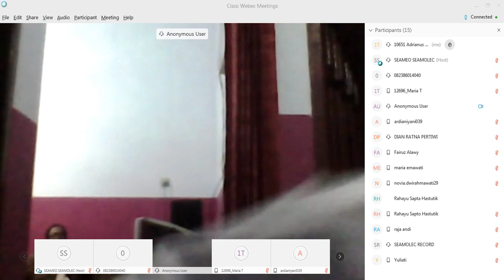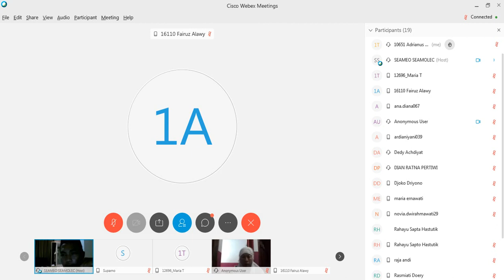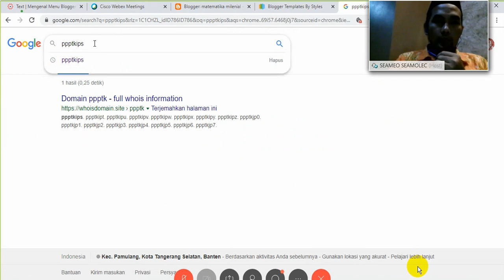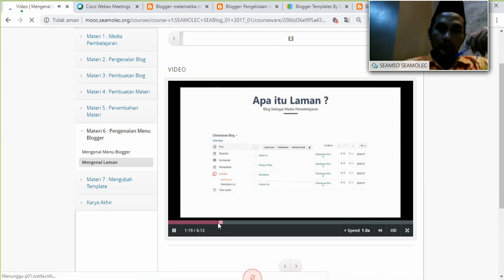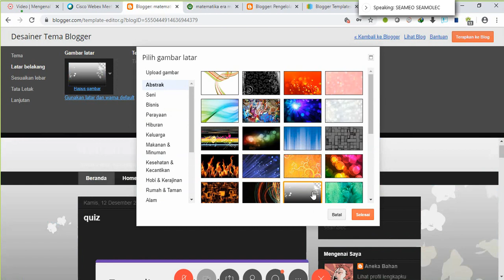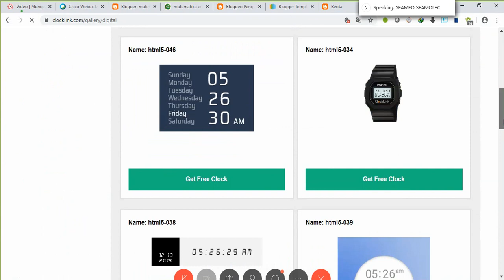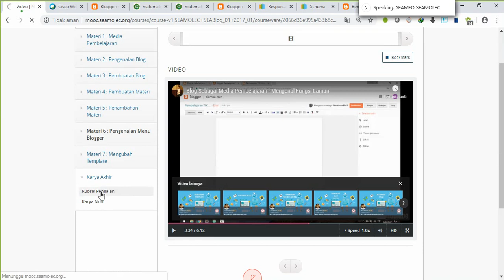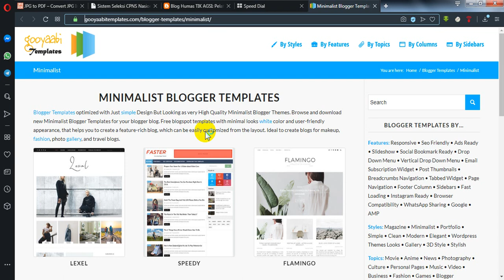SESI 3 KELOMPOK 3 TRAINING ONLINE 'BLOG as a LEARNING MEDIA' SEAMOLEC DECEMBER 2019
Rekaman Vicon Sesi 3  Kelompok 3  SEAMOLEC  December 2019
BLOG as a LEARNING MEDIA

PENGENALAN MENU BLOGGER
Setting Dasar Blog
Teknik Merubah & Mengatur Template
Rubrik Penilaian Penugasan

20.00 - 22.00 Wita